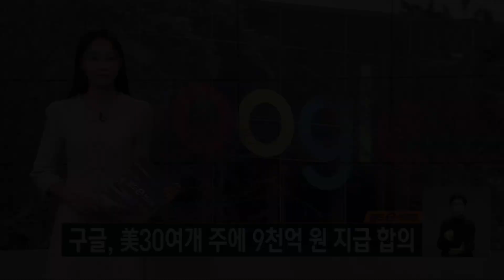구글, 미 30여개 주와 소비자에 9,100억 원 배상한다?!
3.미국입니다.

구글이 미국 30여 개 주와 소비자들에게 7억 달러, 우리 돈 약 9,100억원에 달하는 거액을 지불하기로 했습니다.

구글이 안드로이드 앱 시장에서 반독점법을 위반했다고 제기한 소송에 대한 합의금인데요.

구글은 7억 달러 중 소비자를 위한 합의 기금으로 6억 3,000만 달러를 지급하고, 나머지 7,000만 달러는 소송과 관련된 주에 전달 할 예정입니다.

또 기존 구글플레이 정책을 변경해 앱 배포 시장 내 경쟁 장벽을 낮추기로 했는데요.

전문가들은 구글이 자사 앱스토어 결제 방식을 둘러싸고 미국의 인기 게임 제작자 에픽게임즈와 벌인 반독점 소송을 일단락짓기 위함이라는 분석입니다.